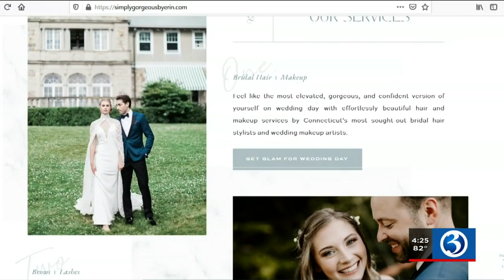Small Business Spotlight: Simply Gorgeous by Erin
The pandemic forced a lot of people to change career paths, but for Erin Infantino, it's just pushed her in the right direction.